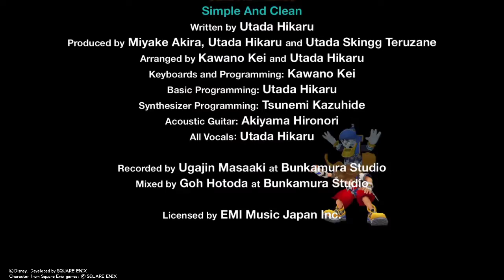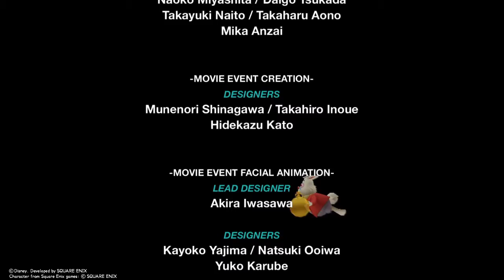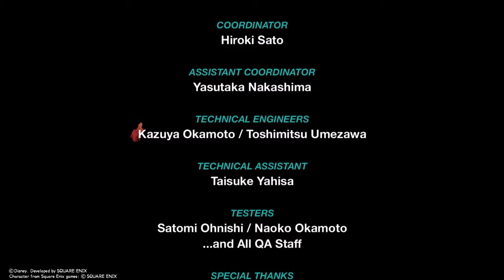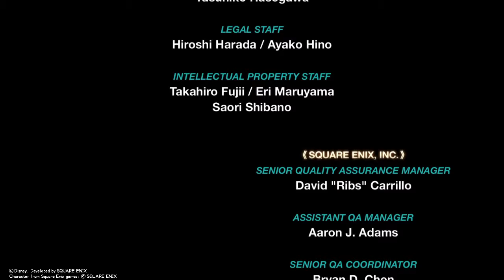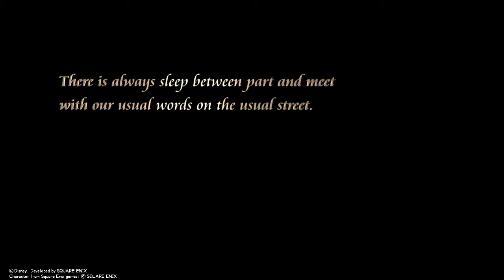Time2 KINGDOM HEARTS RE:COM - Part 13 [D] (FINALE!)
Mikayla fights Marluxia, and then fights Marluxia... again.
KINGDOM HEARTS HD 1.5 +2.5 ReMIX